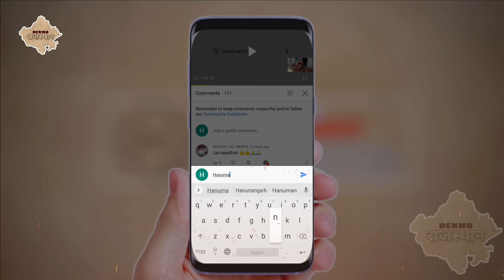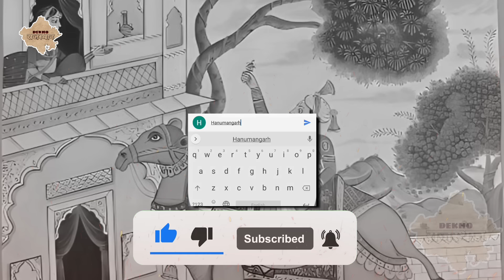Mumal || राजस्थान की आज तक की सबसे दुखभरी प्रेम कहानी | Mahender Mumal Prem Katha || Dekho Rajasthan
राजस्थान मे अनेक प्रेम कथाओं का वर्णन मिलता है लेकिन आज आप इस विडियो मे राजस्थान की वो कहानी सुनेंगे जो आपको बेचैन कर सकती है। मूमल और महेंद्र की कहानी जिनका प्रेम का किस्सा राजस्थान मे बहुत प्रसिद्ध है